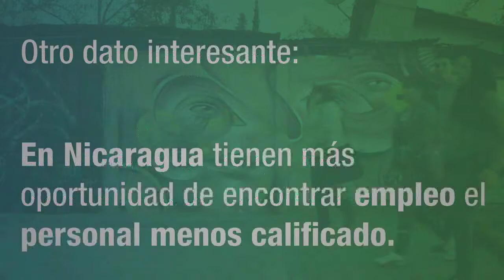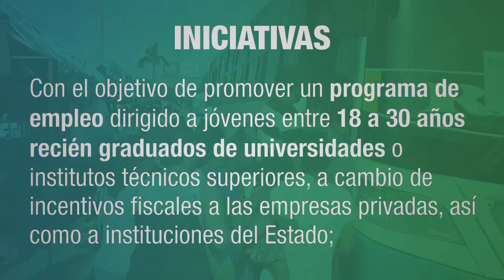Empleo juvenil – Foro Hablemos del 2017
Movimiento Puente realizó el foro Hablemos del 2017, con el objetivo de discutir sobre los temas más sonados entre los jóvenes nicaragüenses, como parte de esta actividad se realizaron 3 vídeos sobre los temas abordados, los cuales fueron acoso, empleo juvenil y elecciones municipales 2017.